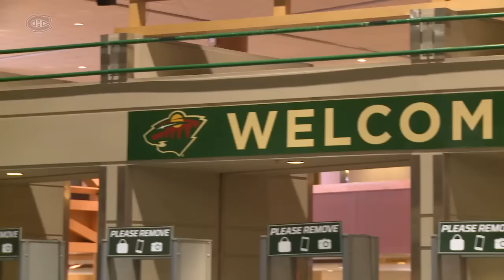Vox Pop: State of Hockey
If Minnesota is the State of Hockey, then Montreal is ___?